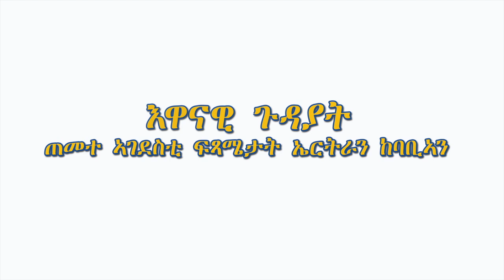ATV: ዝርርብ ምስ ተጋዳላይ ህዝባዊ ግንባርን ኣባል ምስጢራዊ ሰልፍን ነበር፡ የማነ ተኽለገርግሽ - ደራሲ `ሳሕል ወፊርና እንታይ ኣምጻእና?` 1ይ ክፋል